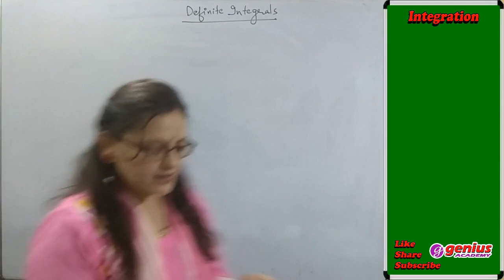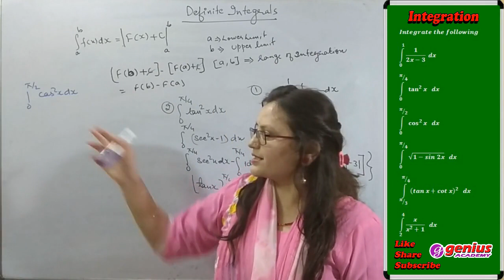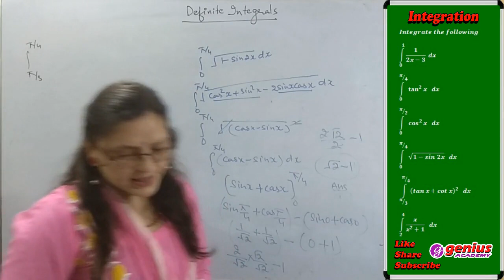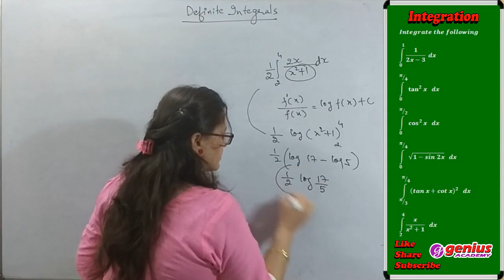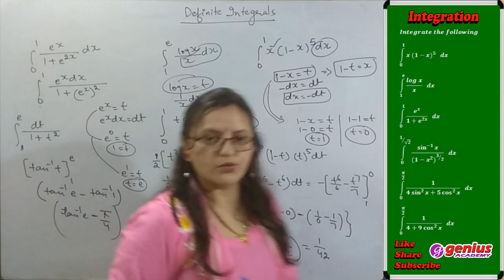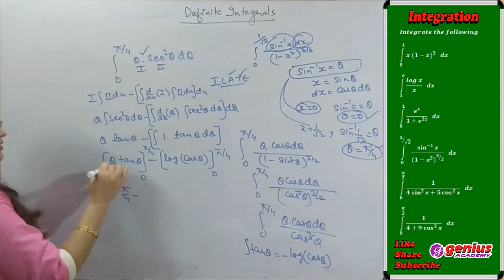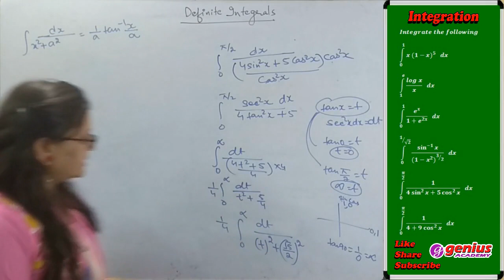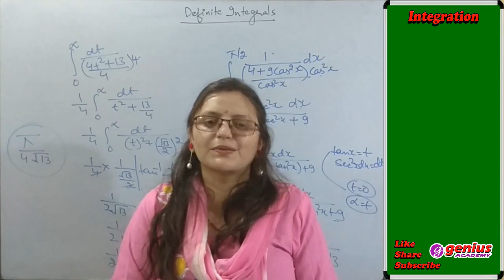Day 106 - PGT Maths (Definite Integration) - Full Concept with Questions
Day 106 - PGT Maths (Definite Integration) - Full Concept with Questions. Also helpful for class 11 and class 12 students.